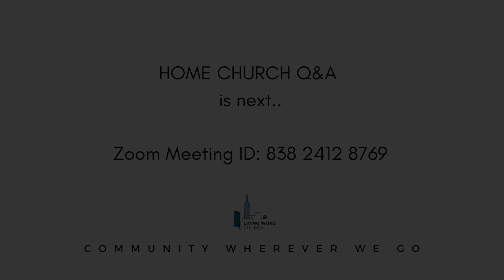HOME CHURCH When We Are Broken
Living Word Church in New York City

Sunday Morning Worship Location:
Pearl's Studios
519 8th Ave 12th FL

Prayer at 11:30am
Service at 12noon

Administration & Counseling Office Location:
1370 Broadway